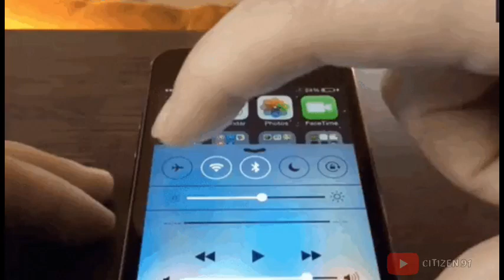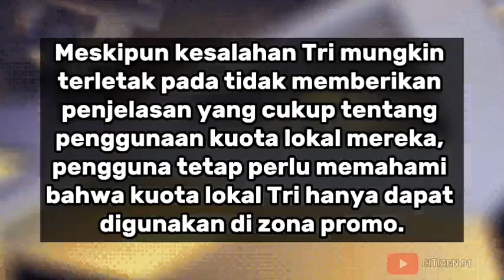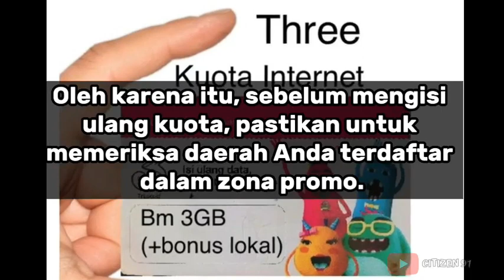Kuota Lokal Tri Cara Menggunakan Agar Bisa Dipakai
Tidak sedikit orang yang ingin mengetahui bagaimana cara menggunakan kuota lokal Tri.

Kebutuhan akan akses internet semakin penting seiring dengan meningkatnya ketergantungan pada teknologi digital.

Namun, biaya yang dikeluarkan untuk membeli kuota internet seringkali menjadi beban bagi sebagian orang. Oleh karena itu, Tri Indonesia menawarkan solusi hemat dengan menghadirkan kuota lokal.

Kuota lokal Tri adalah paket data yang khusus digunakan untuk mengakses internet di wilayah tertentu, seperti kota atau kabupaten.

Dengan menggunakan kuota lokal, pengguna tidak perlu mengeluarkan biaya tambahan untuk membeli kuota reguler yang lebih mahal.